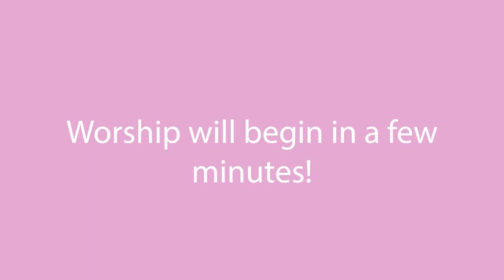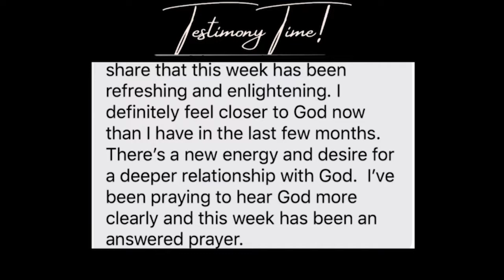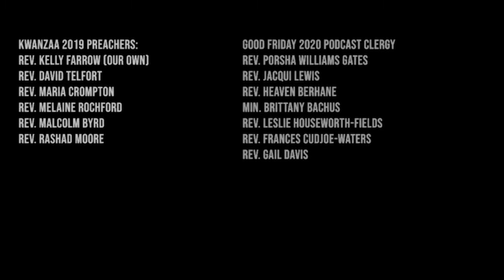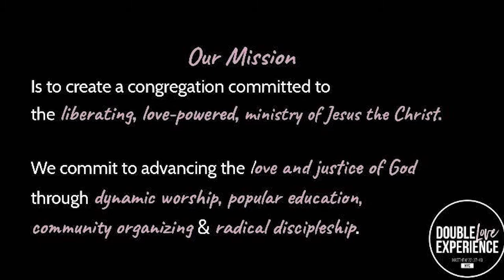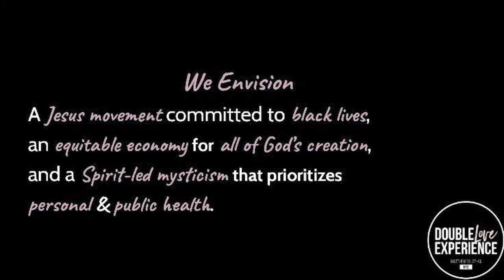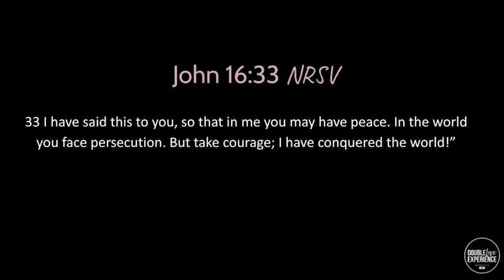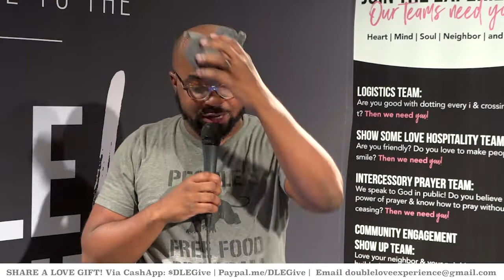Critical Race Theory & Black Faith: Week 5: Is Racism Permanent? [FULL Service] [8.29.2021]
Join us this evening as Pastor Andrew brings us the word on the question, "Is Racism Permanent?", in week five (the final week) of our preaching series on Critical Race Theory & Black Faith!